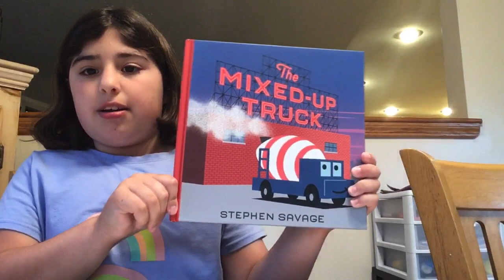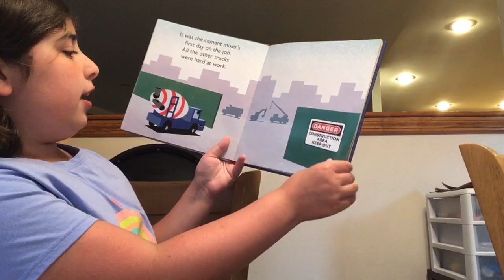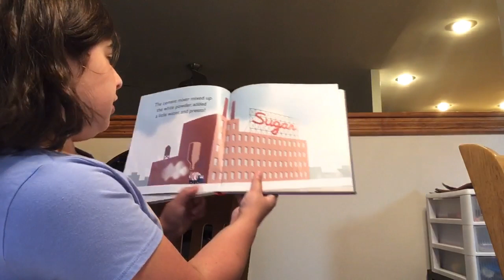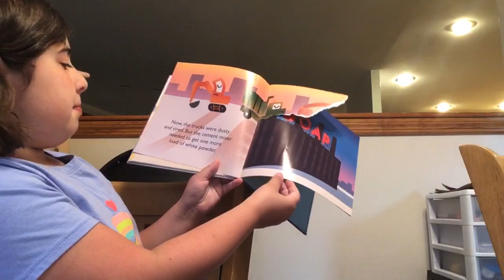The Mixed up Truck by Stephen Savage